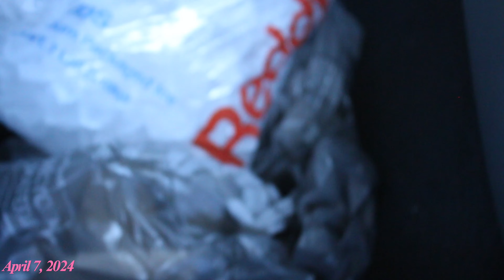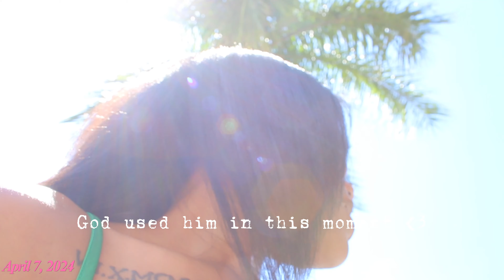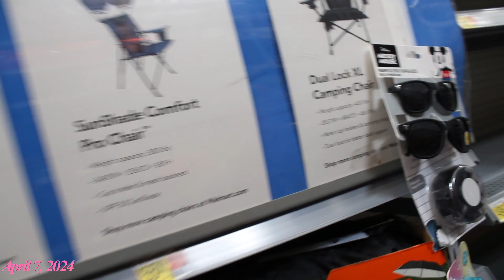Summer diaries 01 | twin chats, picnic, napkin wars & more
We are so new to vlogging, but here are a few days in our lives!  Where are some of your favorite places to eat and visit? let us know below